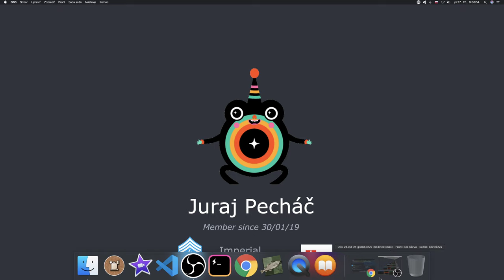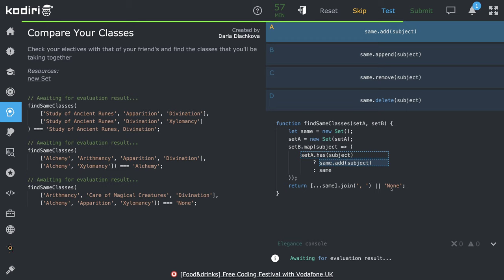🧩 1380 - Set - Hľadáme spoločné predmety - JavaScript - Kodiri slovensky